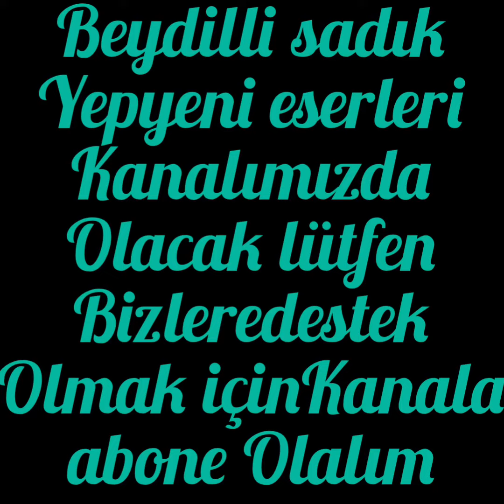Mamudo mamudo tez gel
Mamudo mamudo tez gel ağam